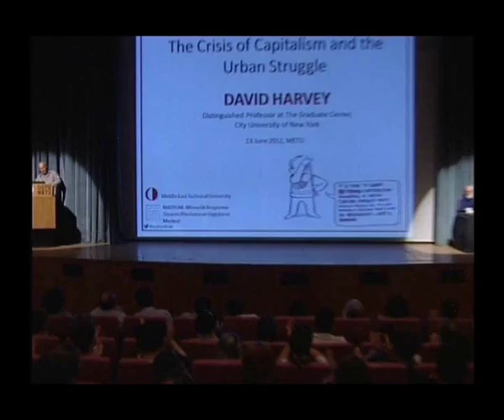David Harvey- Crisis of Capitalism & Urban Struggle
Prof. David Harvey gave a lecture at Middle East Technical University (METU) in Ankara on 13th June 2012 titled "The crisis of capitalism and urban struggle". The event was organised by MATPUM, Built Environment Research Centre of METU.